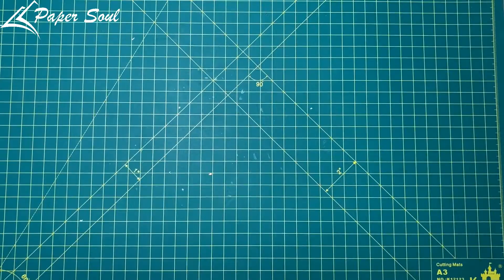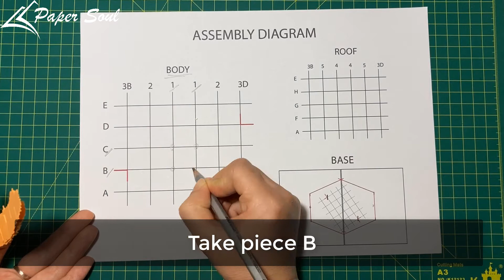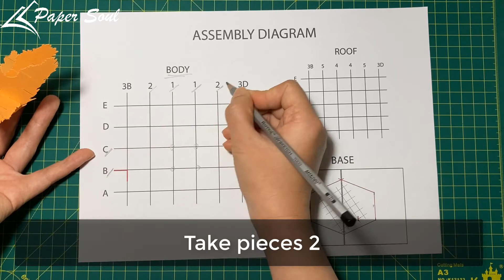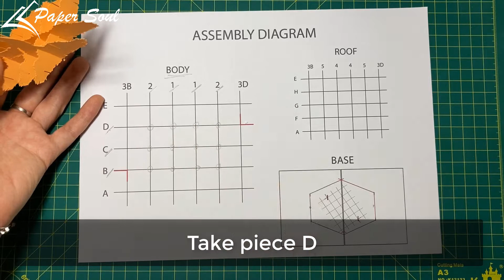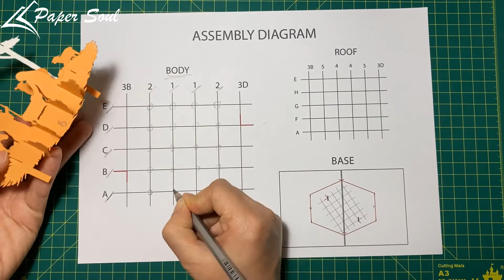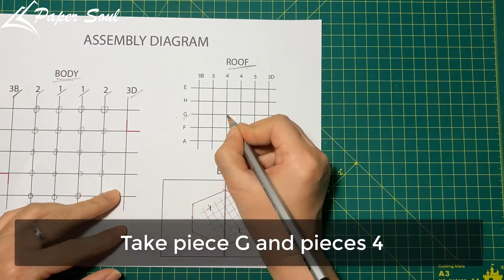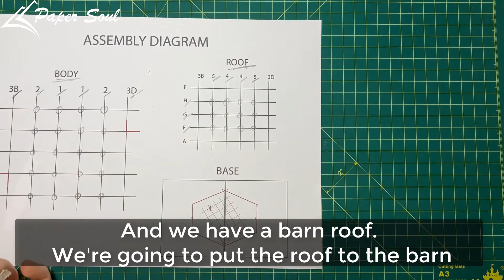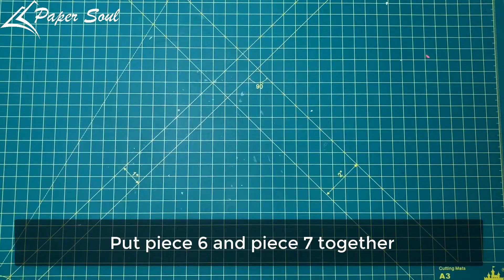Nativity pop-up card | Christmas pop up card tutorial | Paper Soul Craft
Here is a step-by-step guide to make your own Nativity pop-up card. Make this card and write down some special message to express love to your friends and family on this Christmas.
To get started, you will need some tools and materials:
- Cricut machine to cut out these template
- 4 sheets of A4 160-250gsm papers. You can choose color paper:
+ Red paper for the cover of the pop up card
+ Beige paper for the base of the pop-up card
+ White and orange paper for the barn

or customize the color with your style.